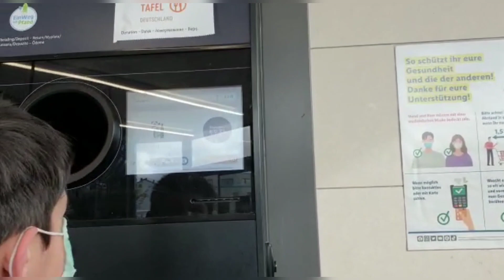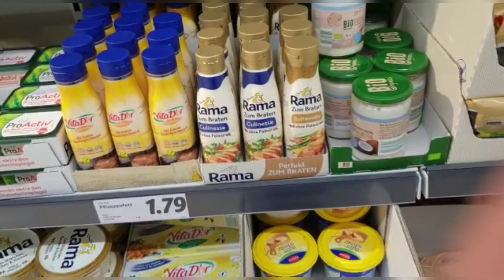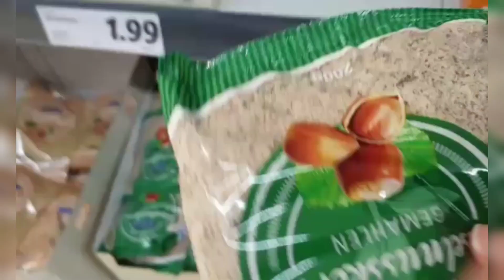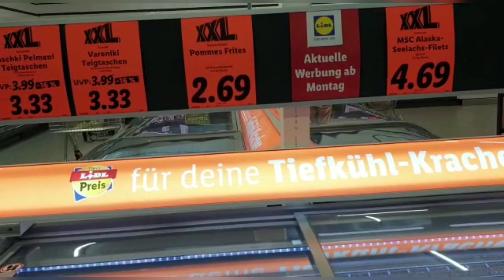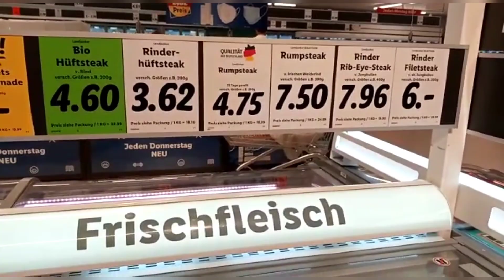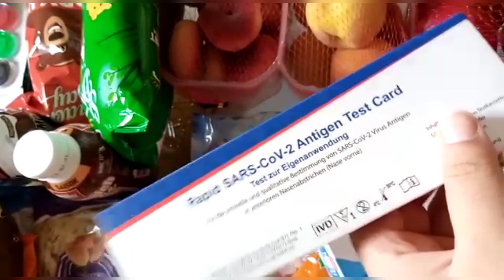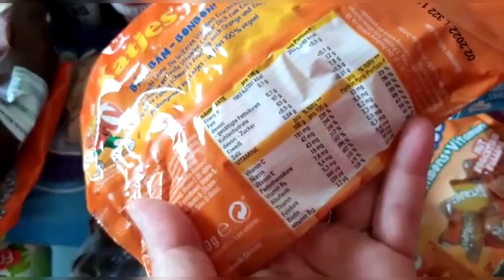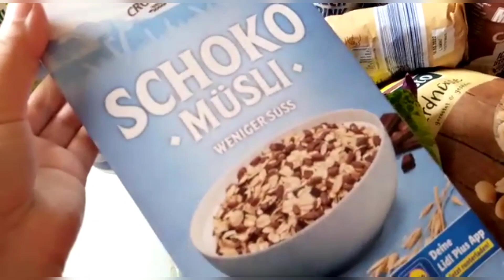My Desi Grocery Shopping Vlog in Germany | weekly grocery Shopping | Lidl Supermarket Haul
My Desi Grocery Shopping Vlog in Germany
 weekly grocery Shopping in Germany
supermarket haul

Hallo everyone come Shop with me at Lidl in Germany.
hope you enjoy Walk through

you're support is greatly appreciated 💕